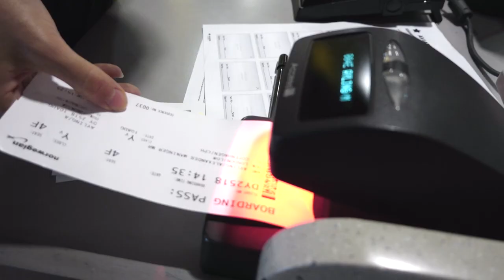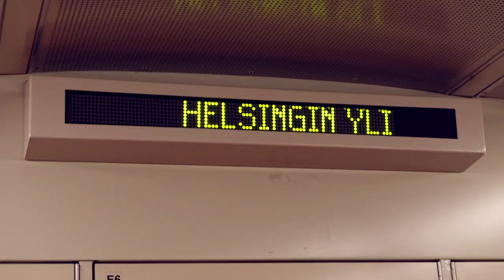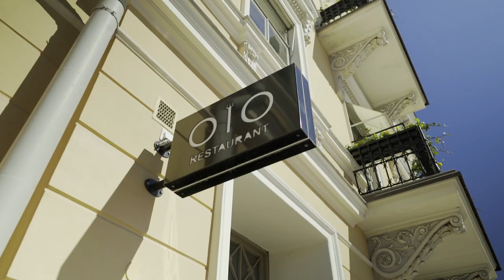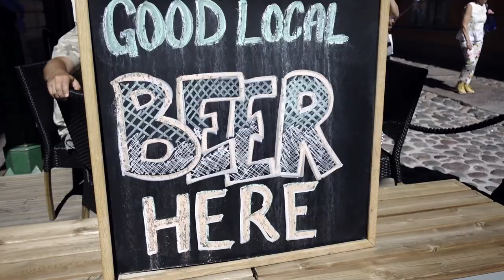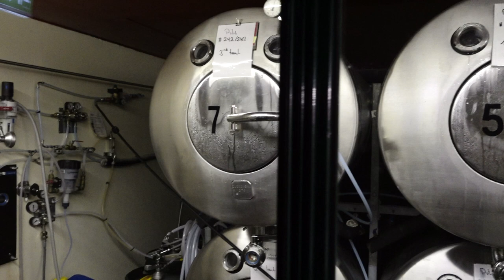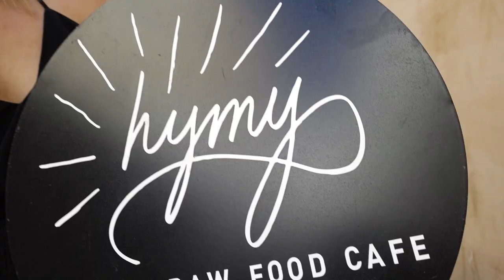Bizarre FINLAND Food | Crazy CRAYFISH PARTY!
On our first day in Helsinki, we jump into a big Finnish summer tradition - a crayfish party!

Big thanks to Visit Helsinki for making this trip possible!

VAGABROTHERS: We're Marko and Alex Ayling, brothers, backpackers, and video bloggers on a mission to explore the world through its people.  We're on the road all the time, cranking out videos a few times a week.